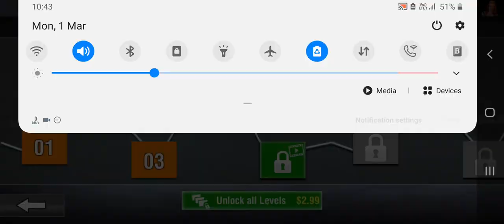Bad Girls Wrestling Rumble: Women Fighting GamePlay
Game Play Modes & Player Selection:
In this bad girl wrestling rumble sports game, the gameplay is very simple and easy. These women wrestling action sports game developed in three amazing & different modes. First, you need to choose your favorite Bad girl wrestler, women wrestlers category consists of three different types of female wrestlers like amateur, professional, and legends & then select a royal battle mode. The royal battle mode consists of two different fighting gameplay modes like story mode and knockout mode.

Story Mode:
The story mode is all about the real-life of bad girls wrestling stars, behind every fight there is a backyard personal vengeance, which will increase the intensity of rage against rivals in the royal backyard-wrestling ring. First time in the history of wrestling; in story mode backyard bad girl wrestlers' clashes will be converted into personal fights in different & latest gameplay challenges.

Knockout Mode:
In “knockout”, fighting mode, which features top bad women wrestlers challenging in different fighting levels. However, keep in mind, no second chance in knockout mode. Knockout match-winning will increase the power, intensity, and excitement of bad girls wrestling fights.

Game Wining Rewards:
Earn points for each winning against an opponent, fight against strong Bad girl wrestlers, and level up your world wrestling skills to get a top-level ranking. Upgrade your power, speed, and accuracy with new strikes and modern fighting styles getting points for each royal wrestling rumble winning a match.

Daily Rewards:
In “daily rewards mode”, you will earn bonus points daily that will help you to unlock the next bad model girl, ultimately getting more points will upgrade power, speed, and accuracy with new strikes and fighting styles. Earing maximum points to unlock the next level by watching rewarded videos.

Bad Girls Wrestling Rumble: Women Fighting Games Features:

• Choose a player from the list of royal bad girls wrestlers
• Face toughest women wrestling warriors and become the queen of the backyard rink
• Enjoy two Different gameplay mode to test your wrestling skills
• Defeat all freestyle Bad wrestlers in “Story Mode”
• Extreme challenging “Knockout Mode” will test your fighting skills
• Bad Girls Heavyweight champions fight against world women wrestling superstars
• Royal girls wrestling rivals in action with extreme rumble fighting gestures
• Win girls wrestling matches & get rewarded points to unlock the next challenge
• Background music & sound effects will boost your energy